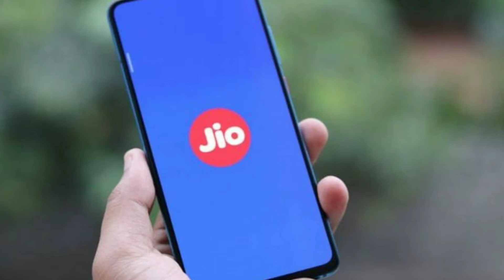Jio यूज़र्स को एक साल के लिए Disney+ Hotstar VIP का मुफ्त सब्सक्रिप्शन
Thanks and Love SagarInfluence Disney+ Hotstar

Amazon Kindle

Android App Making

Blogging

Tech Updates

Whatsapp Videos